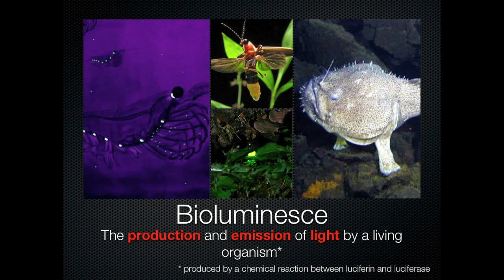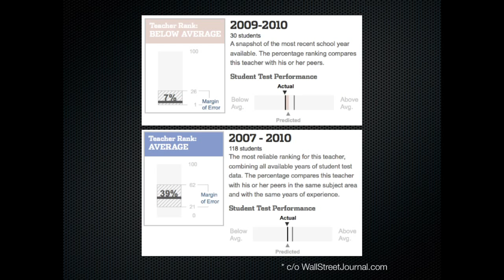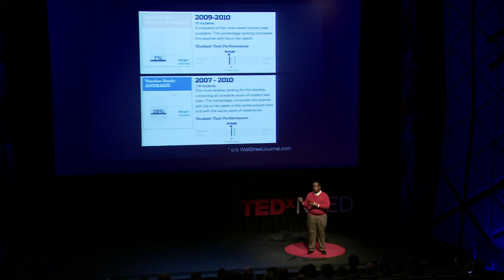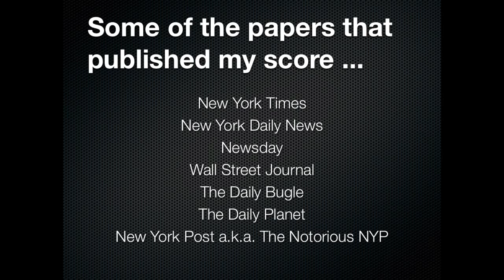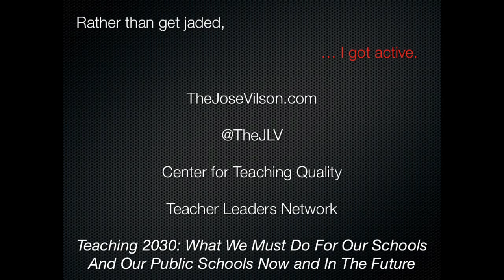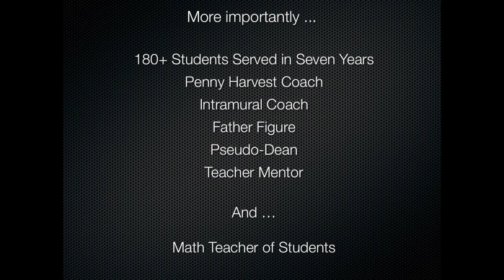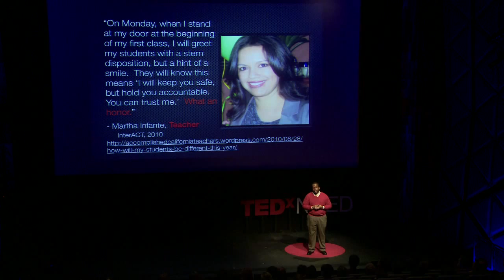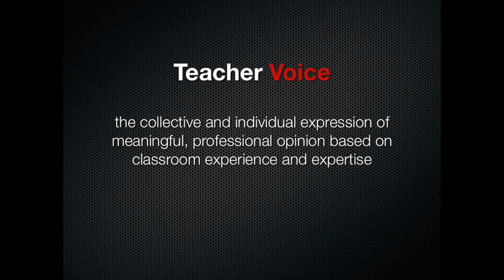TEDxNYED - April 28, 2012 - Jose Vilson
Jose Vilson is a math teacher, math instructional coach, and data analyst in an NYC Public School. He graduated with a bachelor's degree in computer science from Syracuse University and a master's degree in mathematics education from the City College of New York. He is on CTQ's TeacherSolutions 2030 team, co-authoring the book Teaching 2030: What We Must Do for Our Students and Our Public Schools--Now and in the Future. He is also a committed poet, Web designer and developer, mentor, and blogger for The Huffington Post, and has been as named one of the top 20 teacher blogs by Scholastic Inc. He can be found at TheJoseVilson.com. He is also on the Board of Directors for the Center for Teaching Quality and the Steering Committee for the Save Our Schools Movement.